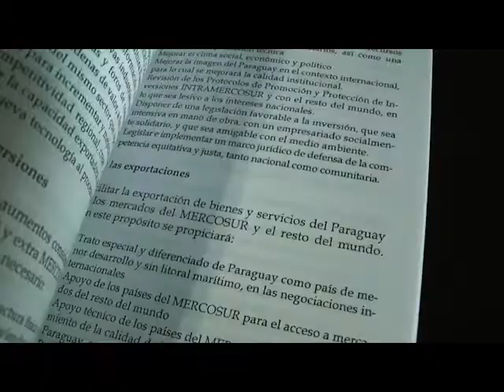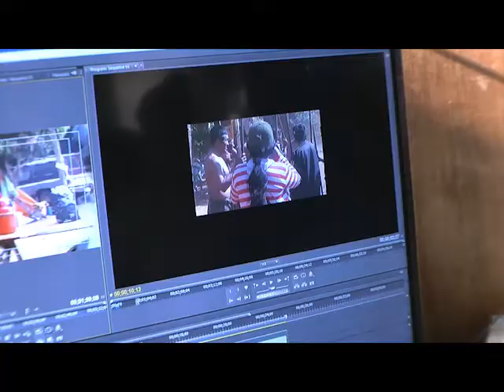Mercosurianos al PARLASUR - Mercosur para todos.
Hoy nos visita un amigo entrañaable RORO, Rodolfo Romero, un luchador  desde tiempos de la dictadura. Miembro de nuestra Tv comunitaria. Hoy el candidato numero 2 al PARLASUR, plantea que el Mercosur debe ser para todos, incluyendo a las comunidades indígenas organizadas. Los pueblos nativos van avanzando y bien organizados. En 2015 iniciamos las clases de capacitacion en medios de comunicación y planteamos al grupo  que iniciaba en 2015, CIUDADANOS DEL MERCOSUR, que Ecocultura pedía que el MERCOSUR  les de las oportunidades para  avanzar mas en su desarrollo. Seguimos con la misma vision de integrar alos nativos en la maquinaria de desarrollo del país.